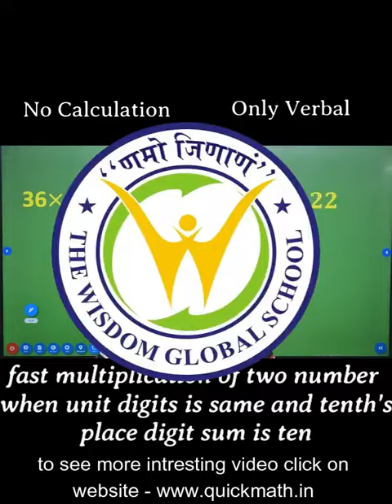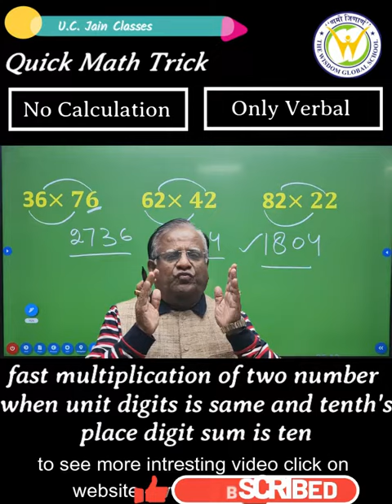quick multiplication in short video . two Digits without pen and paper . 76X36 , 87X27 .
Video prepared by renowned educationist U C Jain sir From Haridwar . Video publishing purpose is to educate the persons for Vedic math's tricks.These videos are prepared for the students studding in 10+2 school and the candidates preparing for competitive exams .  All videos are free without any charge . You can Reach whats up 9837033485